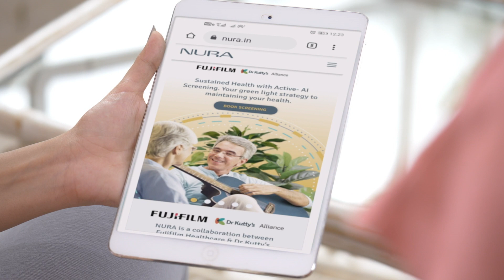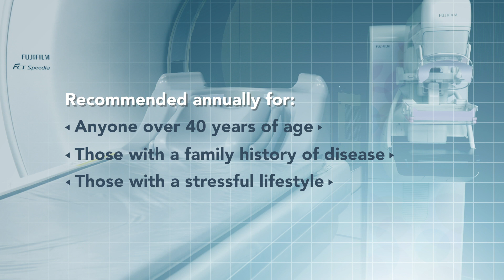NURA Health Screening